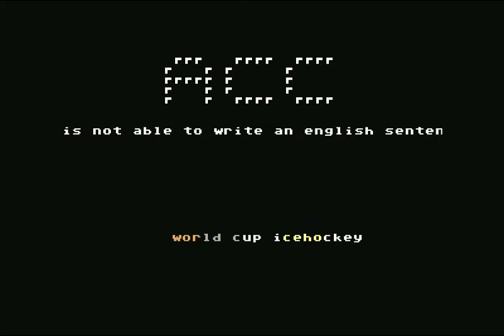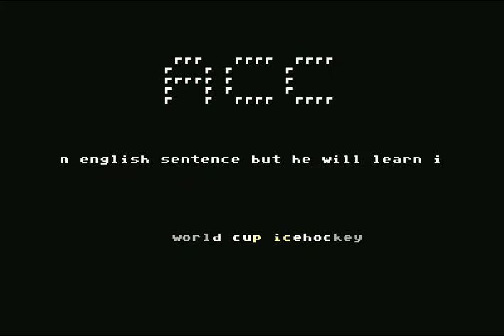Australian Cracking Crew (ACC) Intro 2 ! Commodore 64 (C64)